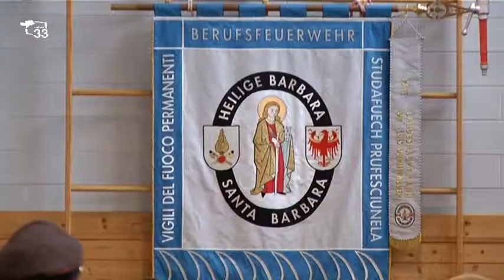Festeggiamenti Santa Barbara